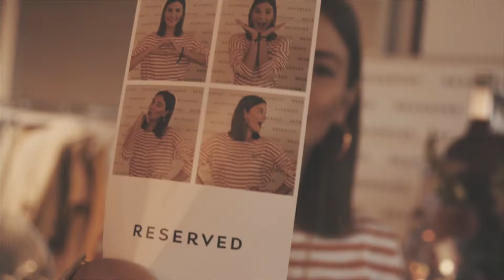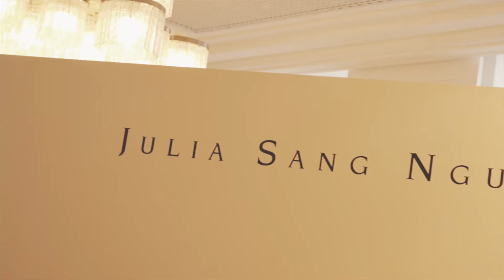Berlin Fashion Week SS 2018 w/ Nina Schwichtenberg von Fashiioncarpet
(*video enthält unbezahlte Werbung) Fashion Week "Behind the Scenes". Ich nehme euch mit auf die Berlin Fashion Week, zu unseren Terminen, Fashion Shows und Events. Bekommt einen Einblick hinter die Kulissen :) Viel Spaß!